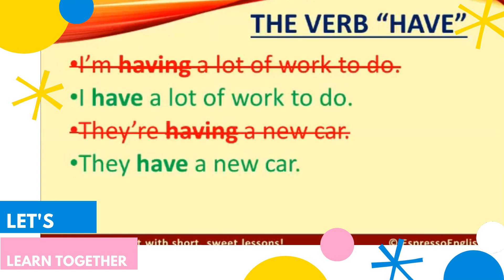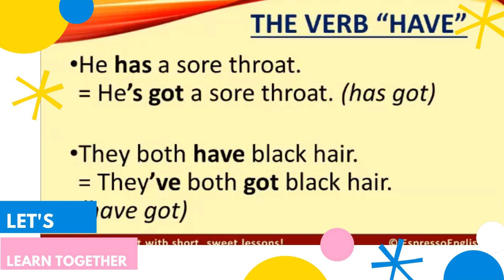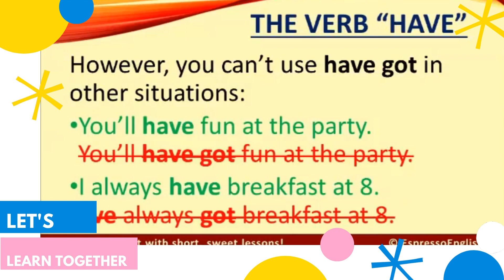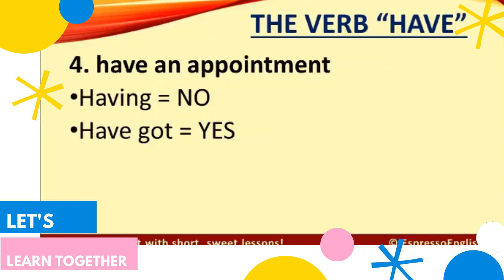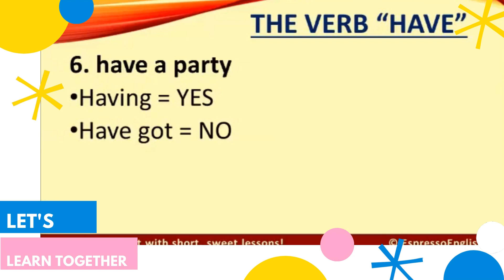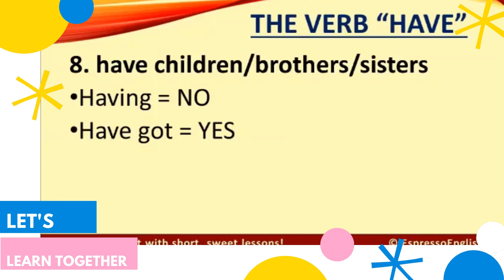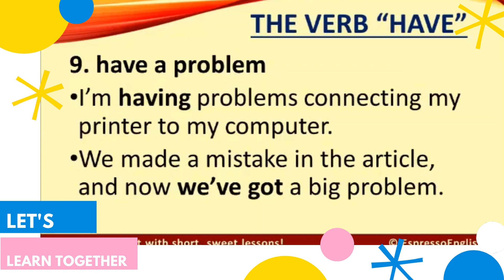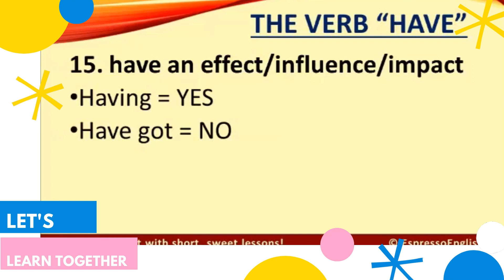WHEN TO USE HAVE, HAVING AND HAVE HAD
Hii, students,

This is English grammar about have, having, and have had. I hope you can watch the video and learn about it. I also hope that this video helps you to improve your English skills.

Mr. Richard